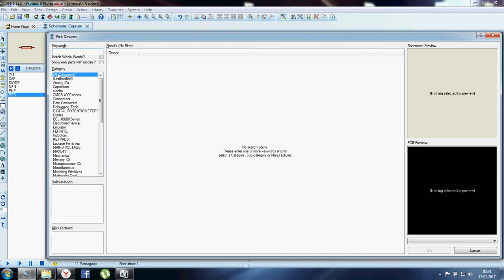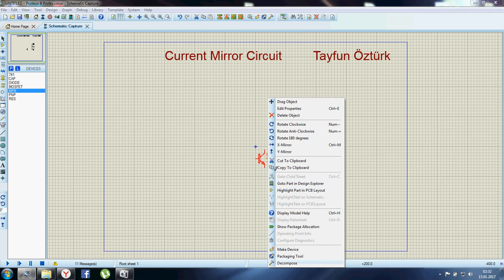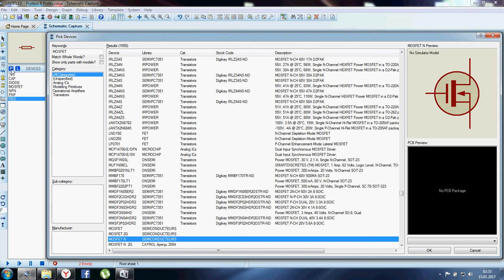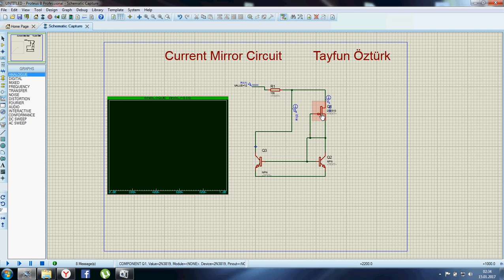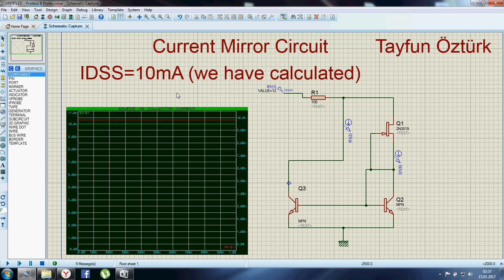Sabit Akım Kaynağı (Current Mirror)